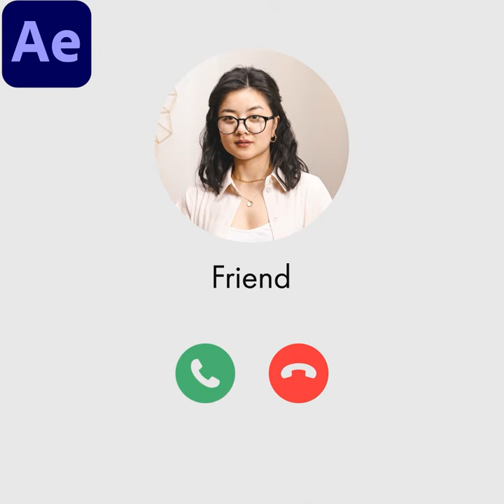Facebook Messenger Incoming Call Animation